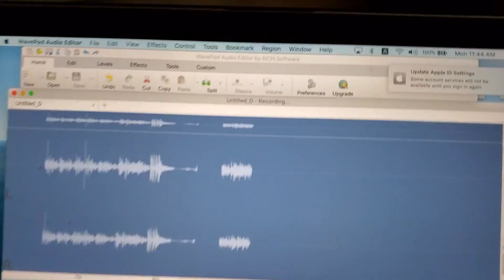ฉันจะฝันถึงเธอ - สุภัทรา อินทรภักดี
ฉันจะฝันถึงเธอ ... คิดถึงมาก